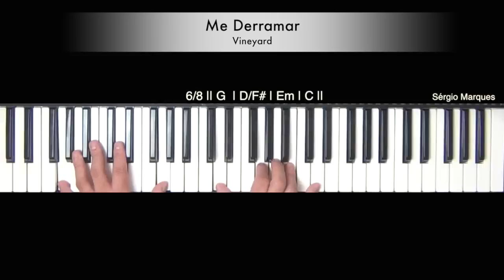Teclado Aula 41 - Me Derramar - Vineyard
Seja um colaborador do nosso Canal precisamos de você para continuar com esse projeto, clique no link e saiba como você pode ajudar.

Aprenda a tocar a música Me Derramar no teclado com o professor Sérgio Marques.